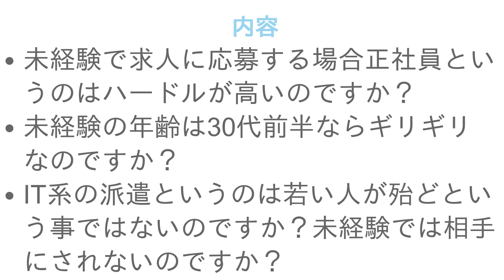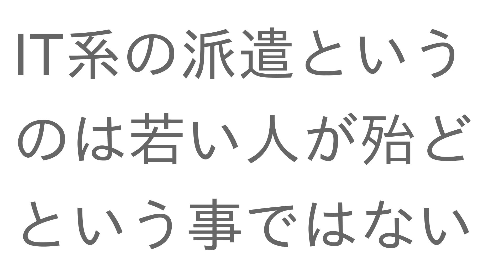相談: 未経験からプログラマーへの転職(年齢・派遣)について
00:00 プロローグ
00:36 未経験で求人に応募する場合正社員というのはハードルが高いのですか？
00:56 未経験の年齢は30代前半ならギリギリなのですか？
01:18 IT系の派遣というのは若い人が殆どという事ではないのですか？未経験では相手にされないのですか？
01:39 未経験の場合わざわざスクールに通って知識を習得するより早く就活し経験を積むほうが良いのですか？